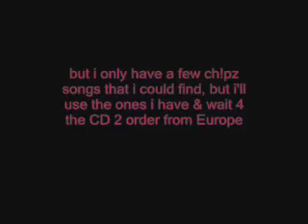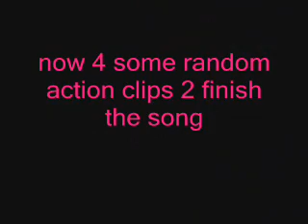IMPORTANT: new vid series!!!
read what the vid says
name = The Adventures of K!ngdom Hearts